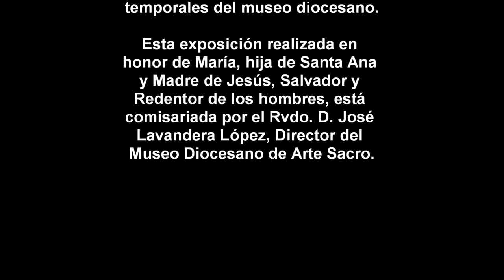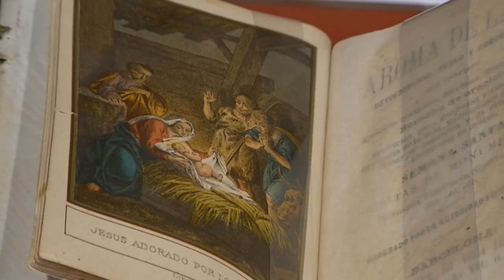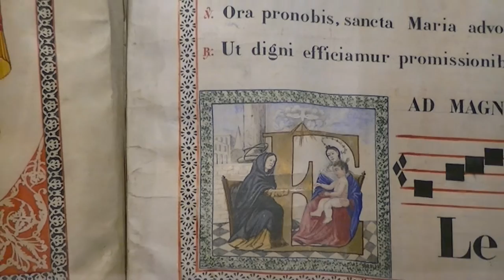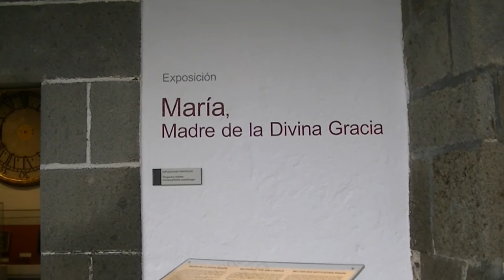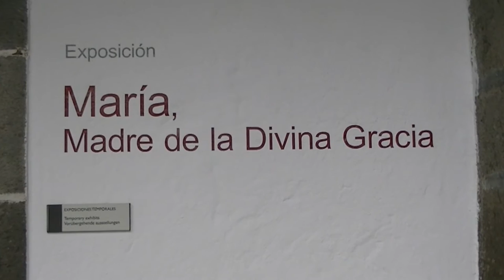Exposición María, Madre de la Divina Gracia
Exposición "María, Madre de la Divina Gracia" en la Catedral de Santa Ana en Las Palmas de Gran Canaria.
La exposición puede ser visitada de lunes a sábado de 10.00 a 16.30 h La entrada es libre por el Museo Diocesano, indicando en la recepción que van a visitar la exposición de María, Madre de la Divina Gracia.
En nuestra web puede encontrar fotografías de esta exposición y de otras exposiciones diocesanas: